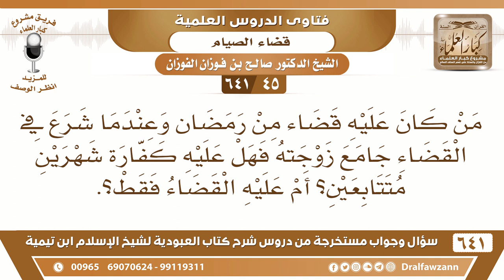[45 /641] ما حكم من جامع زوجته في صوم القضاء؟ الشيخ صالح الفوزان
[45 /641] السؤال: من كان عليه قضاء من رمضان وعندما شرع في القضاء جامع زوجته فهل عليه كفارة شهرين متتابعين؟ أم عليه القضاء فقط؟.
 الجواب: عليه التوبة إلى الله؛ لأن هذا حرام، قطع القضاء حرام، وعليه قضاء اليوم أما الكفارة فليس عليه كفارة، إنما هذا في صيام رمضان.
السيرة الذاتية :
للاشتراك في قناة الشيخ صالح الفوزان
أسئلة وأجوبة من شرح كتاب العبودية ( 641 ) مقطع

للاستفسار والإقتراحات والدعم
رئيس الفريق
لمشروع كبار العلماء